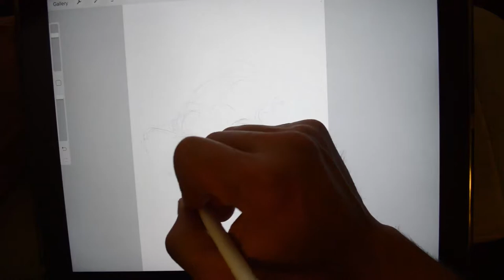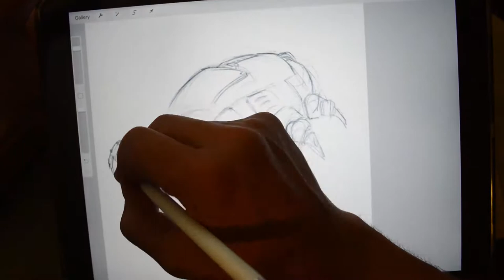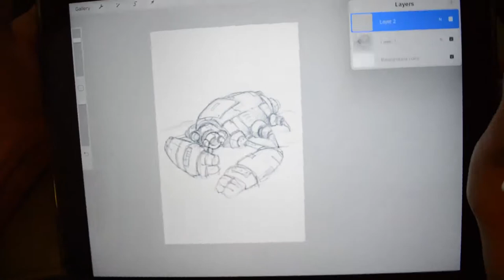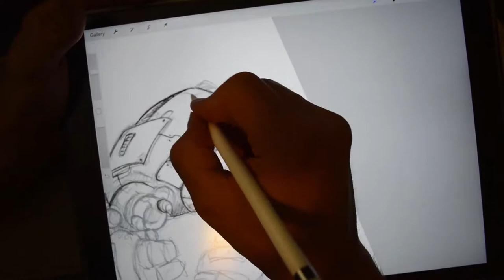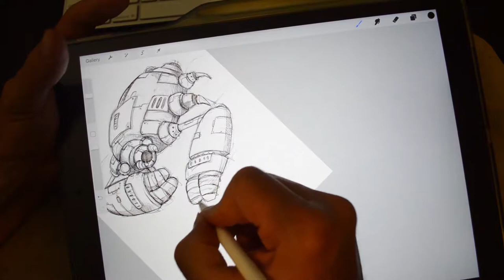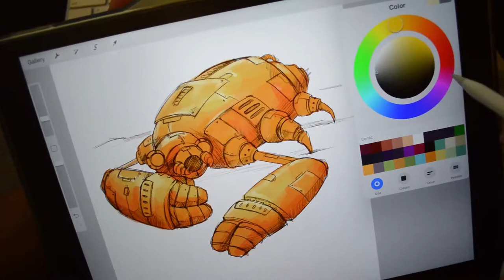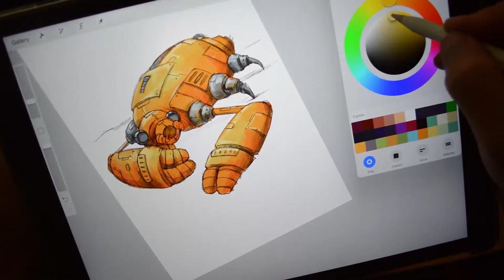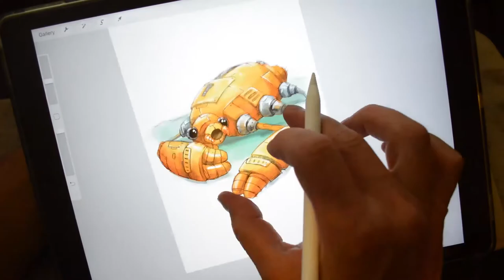Robot creature sketch using Procreate + iPad Pro + Apple Pencil - My process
I wanted to try and show the process for my illustrations for my upcoming art book. I drew and painted the entire book using Procreate on the iPad.

Go here for more information on the project and back it!